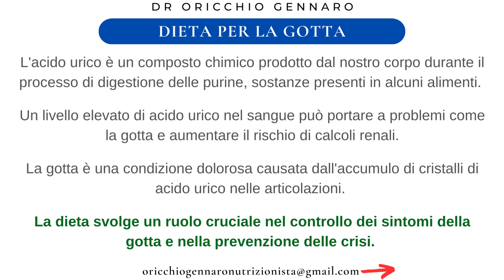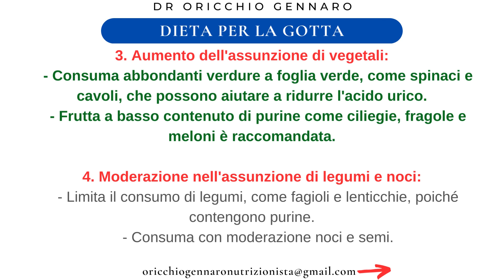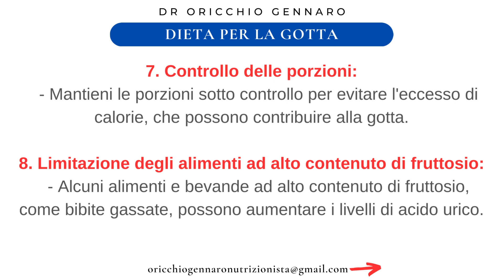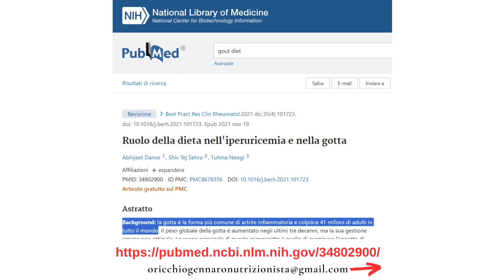DIETA PER LA GOTTA - DR ORICCHIO GENNARO BIOLOGO NUTRIZIONISTA